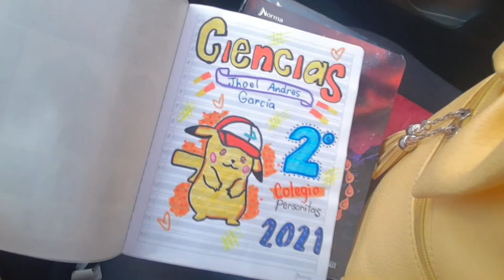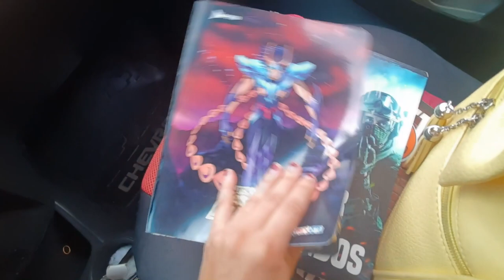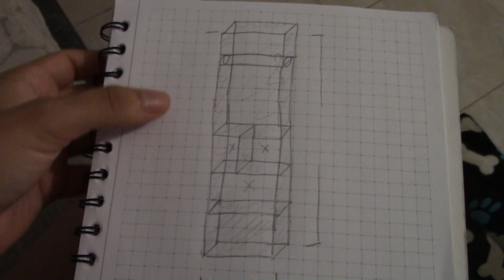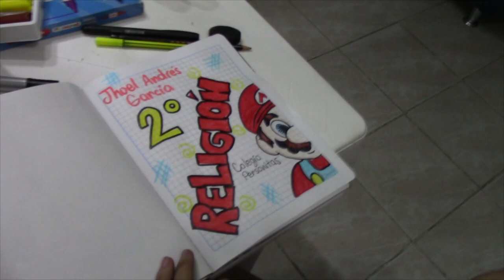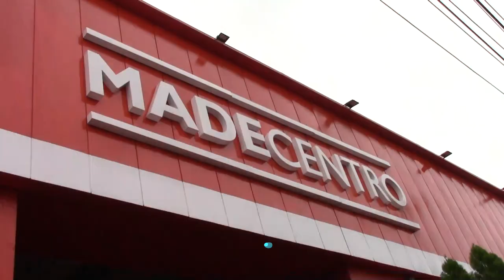Así vamos ORGANIZANDO la CASA *Creamos nuestro propio closet* ⭐MUNDOMILYX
Así vamos en la organización de la casa...

Si llegaste hasta aquí escribe en los comentarios: ❤️❤️